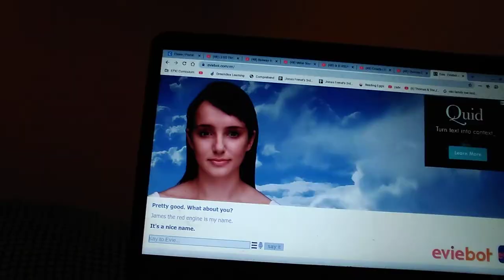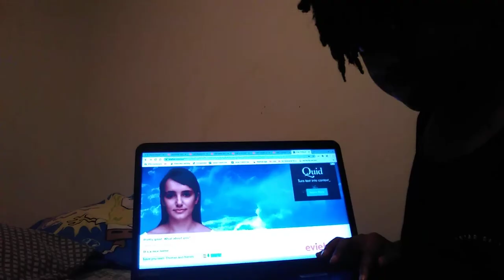Jonas gets triggered by Evie and other stories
My face is on camera again